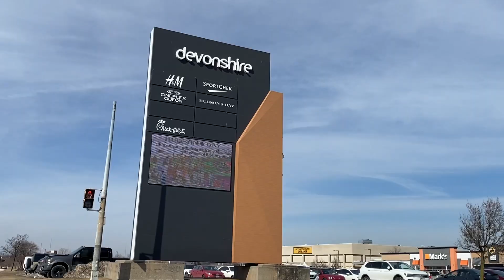Why do you shop Local with Jenn Chapple